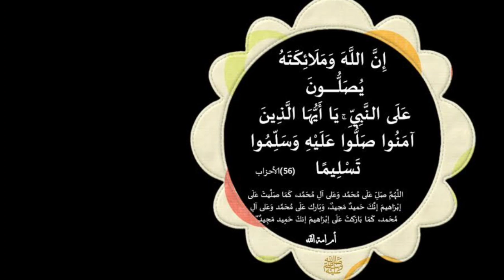الاستغفار لتحقيق المستحيلات بهذه الصيغة من الإستغفار أقوى صيغة لتحقيق الأمنيات تغير حياتك 180 درجه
مجربات_يوسف_عبد_الرحمن